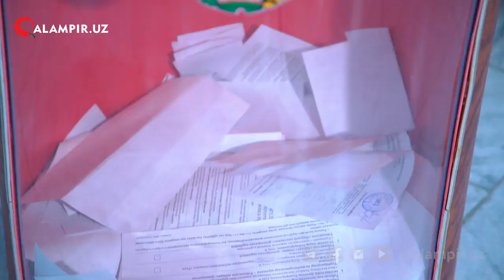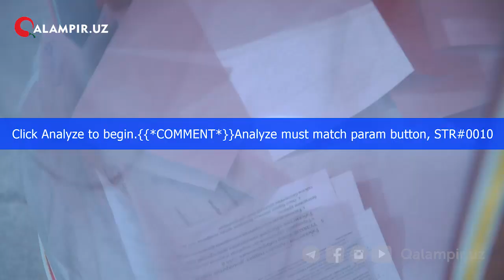YXHT kuzatuvchilari "kattasi" saylovga munosabat bildirdi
Европада хавфсизлик ва ҳамкорлик ташкилотининг Демократик институтлар ва инсон ҳуқуқлари бўйича бюросининг (ЕХҲТ ДИИҲР) Сайловни кузатиш миссияси раҳбари Кайэтана Де Зулуета Тошкент шаҳридаги 882-сайлов участкасида сайлов жараёнларини кузатди.

Де Зулуетанинг айтишича, Европада хавфсизлик ва ҳамкорлик ташкилотининг делегацияси 222 нафар қисқа муддатли кузатувчилар, 55 нафар ЕХҲТ Парламент Ассамблеяси ва асосий доимий кузатувчилар билан умумий 316 нафардан иборат. Улар Ўзбекистон бўйлаб сайлов участкаларида бўлиб, жараённи кузатмоқда.

Кузатувчилар Европа Иттифоқининг 37 та давлатидан жамланган. Бу ЕХҲТнинг Ўзбекистонда ўтаётган сайловларни иккинчи маротаба шундай тўлиқ жамоа билан кузатиши.

Де Зулуета хоним Ўзбекистонда ўтаётган сайловларда, сайлов бюллетенларида барча номзодларга қарши овоз берувчи қаторнинг йўқлигига муносабат билдирди.

“Барча сайловчиларга қарши овоз бериш имконияти баъзи давлатларнинг сайлов бюллетенларида учрайди. Аммо шахсан мен бундай графани кўрмаганман, кузатмаганман. Менинг фикримча, сайловлар бундай танловсиз ҳам яхши ташкиллаштирилиши мумкин”, деди Де Зулуета хоним.

Шундан сўнг, ЕХҲТ вакили партиялар вакили бўлмаган мустақил номзодларнинг йўқлиги ҳақида гапириб ўтди.

“ЕХҲТ аввалги ҳисоботларида ташкилот қоидаларига кўра, мустақил номзодлар бўлиши лозимлиги борасида парламент ва аввалги президентлик сайловларида тавсиянома берган. Аммо бу ўз номи билан тавсия бўлиб, у бунгача ҳам, 2016 йилда ҳам берилган”, деди ЕХҲТ делегацияси раҳбари.

Де Зулуета хоним сщзида давом этиб, сайлов жараёнини ташкил этишда камчиликлар борасида ҳозир аниқ маълумот беролмаслигини айтиб ўтди.

“Ҳозир кузатувчилар миссияси Ўзбекистон бўйлаб, сайлов жараёнларини кузатмоқдалар. Барча минтақадаги узоқ ва қисқа муддатли кузатувчилардан ахборот келиб турибди. Якуний натижалар билан эртага ЕХҲТ Парламент ассамблеяси кузатувчилари етакчилари билан ўтказиладиган анжуманда эълон қилинади. Шундай экан, эртага менда бу ҳақда аниқ маълумотлар бўлиши мумкин. Яна бир нарсани таъкидлашим керакки, Кузатувчилар кодекси кўра, кузатувчи сайлов жараёнига аралашмайди. Биз фақат кузатамиз. Агар белгиланган нормаларга зид ҳолатни аниқласак. Уни ўз ҳисоботимизга киритамиз ва эълон қиламиз.”, дейди Де Зулуета хоним.